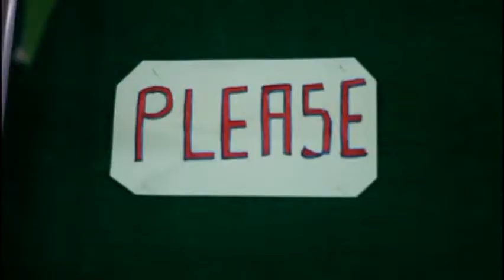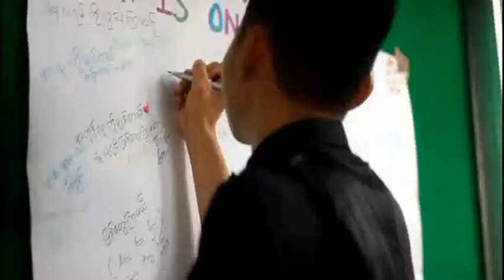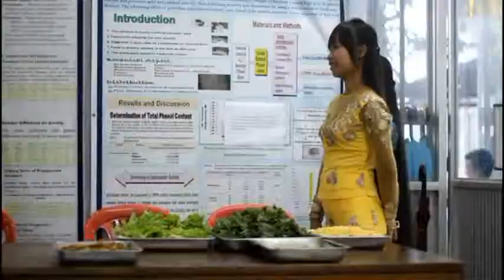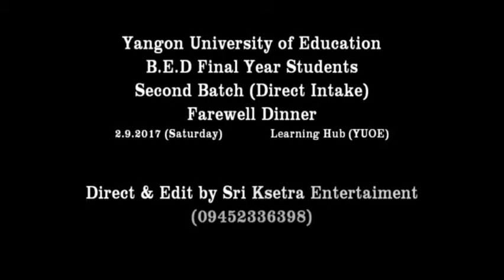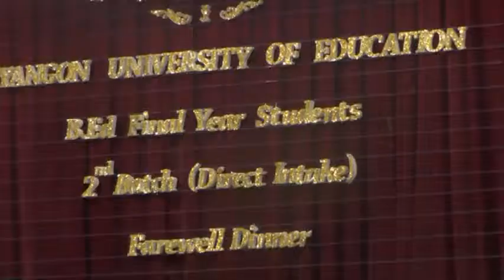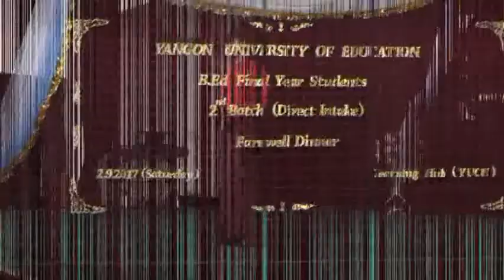Yangon University of Education 2012-2017 Direct Intake Farewell Dinner Part 1